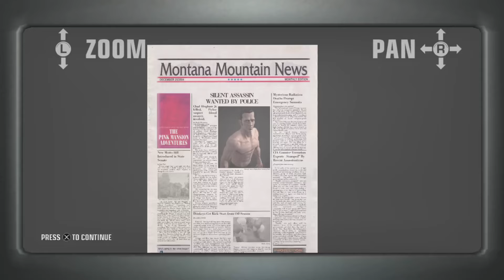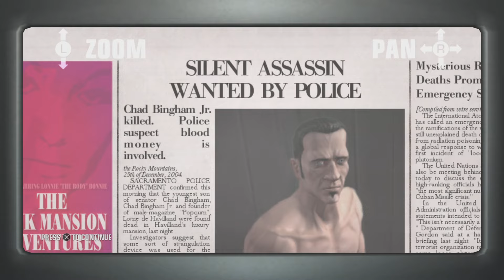You Better Watch Out! Hitman Blood Money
Hey everyone, welcome back to another Hitman Blood Money Silent Assassin gameplay! Today’s gameplay should cool you down during these hot summer days. Thanks for stopping by!